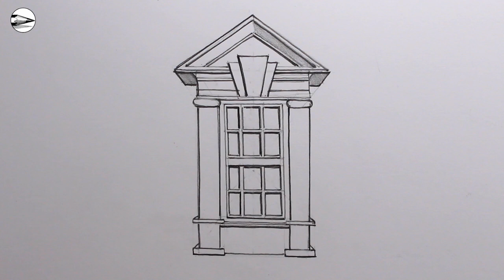How to Draw a Classical Window: Easy Drawing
See how to draw a simple window and a stone surround, a pencil sketch. If you would like to learn more please click here for details

Circle Line Art School Episode 538: How to Draw a Window Architectural Sketch: Pencil Drawing Tutorial.

Tom McPherson

Music used in this drawing tutorial:
Clair de Lune by Debussy